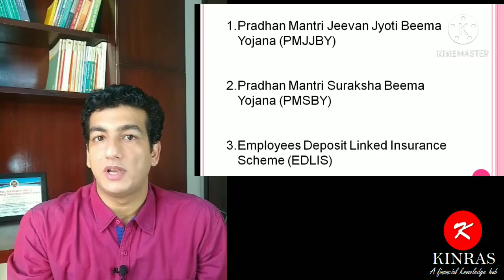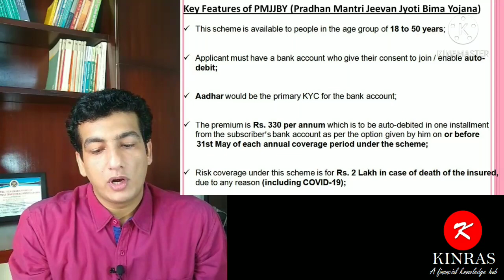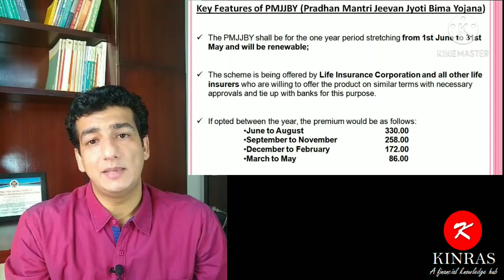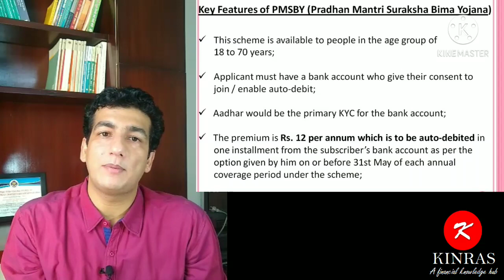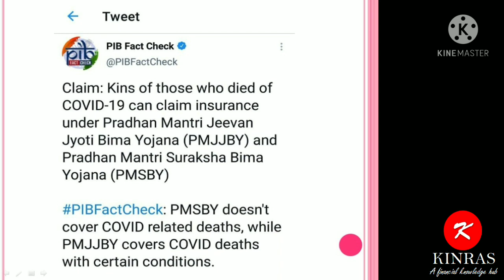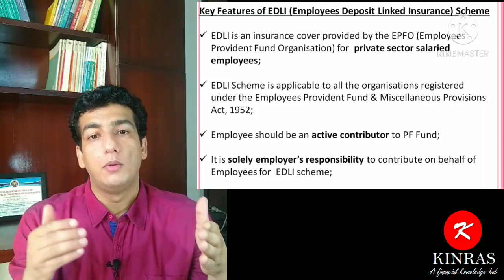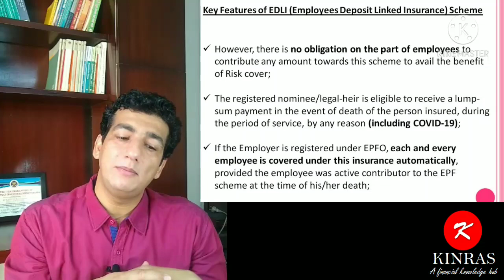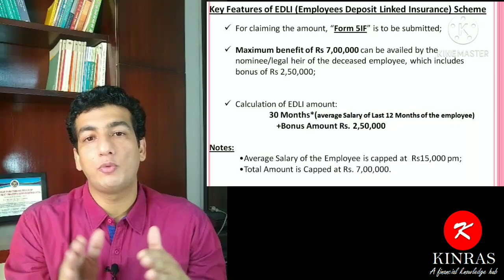Insurance Claim after Covid-19 death | COVID डेथ के बाद कौन से क्लेम मिल सकते हैं | PMJJBY and PMSBY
Is video me aap log jaan skte hai ki Covid me kisi ke death hone ke baad aap kaun kaun se claim ke liye elgible hai.

Pradhan mantri jeevan jyoti bima yojana (PMJJBY) ke kya fayde hai, aur kb aap iske paise ke liye eligible ho jayenge.

Employees Deposit Linked Insurance kya hota hai, him iska fayda kaise utha skte hai, EDLI me calculation kaise hoti hai, with example.

Pradhan Mantri Suraksha Bima Yojana(PMSBY) ke tehet aap kitne amount ke liye eligible ho, aur vo paise apko kb mil skta hai.

Covid se death hone ke baad kahan kahan se insurance claim ke taur pr paisa mil skta hai.